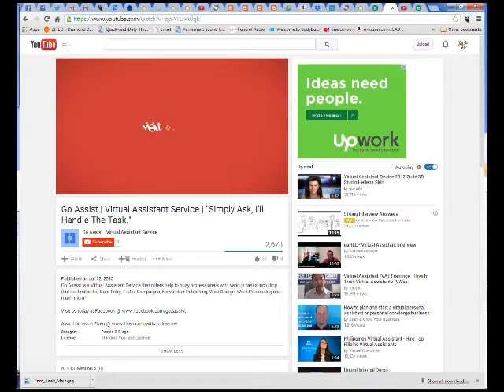New Marketing Partner w/artisticdreamer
The Jiggy Jaguar Radio and TV program absolutely loves artisticdreamer Advertise my YouTube commercial for 15 days for $5. Here is the link to the video